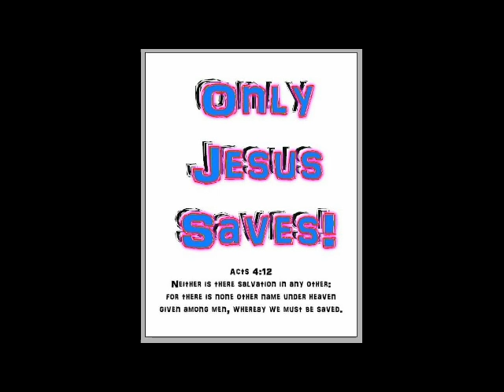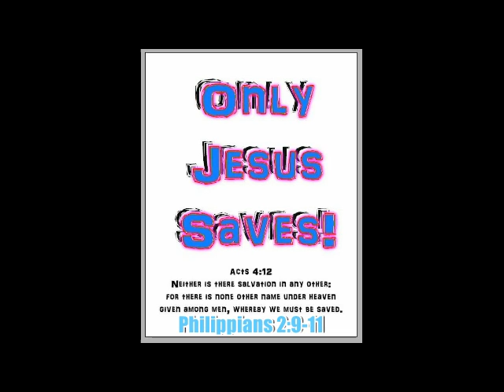Pornography is Witchcraft - Sex Magic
Ephesians 6:1-18

The devil has tricked many a believer into thinking pornography is only about their lust or evil sexual desire. It is much more than that; it is witchcraft that is being used against them and that you are engaged in when you masturbate. You or someone you love are under great a spiritual attack from the enemy! Greater is He that is in you than he that is in the world. That witchcraft can be broken in Jesus name.

Pray for your brothers and sisters in Christ. Blessings in Jesus name.